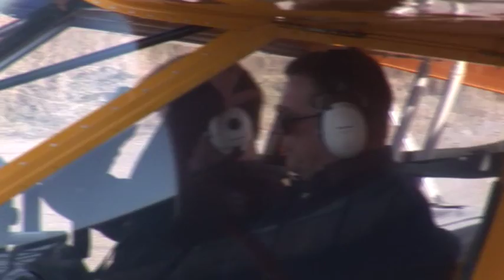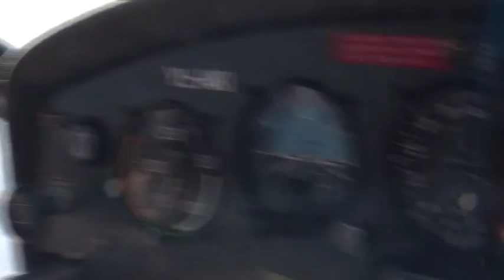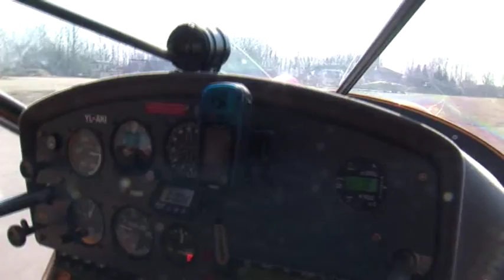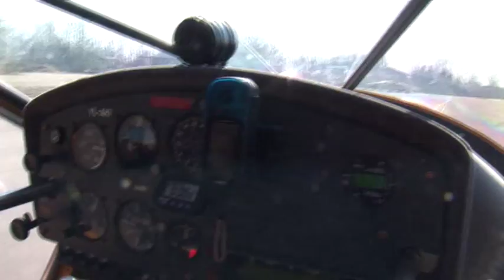Aeroprakt - A22 ultralight aircraft at Spilve airport, Riga Pilotsservice